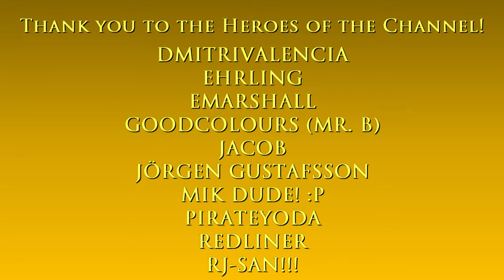Downtown quick stroll | Cyberpunk 2077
Hello and welcome to The Game Tourist, featuring Cyberpunk 2077!

Intro: Pixel Karlsson - Magnofield

Main computer used:
Model: GX502LXS-HF053TS
Processor: Intel Core i7-10875H
Graphics card: GeForce RTX 2080 Super Max-Q 8GB
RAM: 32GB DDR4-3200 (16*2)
Storage 1: 1TB Western Digital WDC PC SN730 M.2 NVMe PCIe 3.0 SSD
Storage 2: 250GB Samsung 970 EVO Plus M.2 NVMe PCIe 3.0 SSD

Other hardware:
Recorder: Elgato Game Capture 4K60 S+
Headset: ROG Delta
Mouse 1: ROG Gladius II (wired)
Mouse 2: Logitech M170 (wireless)
Extra keyboard: Logitech MK320 (I need num keypad lol)
Controller 1: Logitech Extreme 3D Pro joystick
Controller 2: Microsoft XBox 360 Controller

Software:
OS: Windows 10 Home
Editing: Vegas Movie Studio (legitimate purchase)
Internet: FTTH 400Mbps